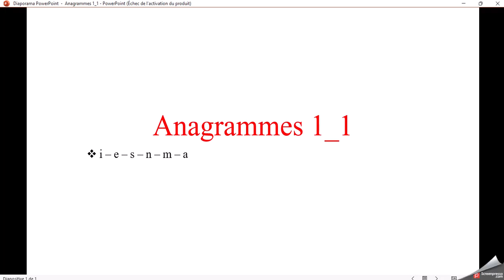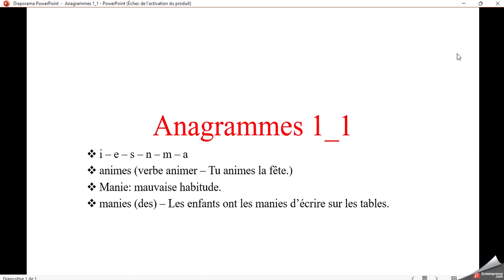Anagrammes 1 1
Former des mots différents avec toutes les lettres présentées.